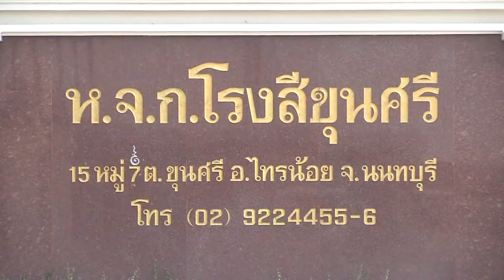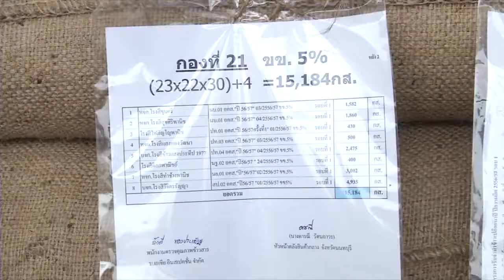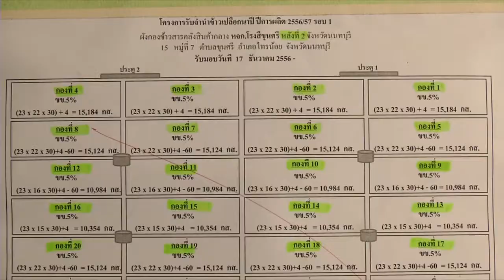ยรรยง พวงราช ตรวจโกดังข้าว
รัฐมนตรีช่วยว่าการกระทรวงพาณิชย์ นายยรรยง พวงราช ได้พานักข่าวไปตรวจเยี่ยมคลังกลาง อคส. คลังโรงสีศรีขุน ซึ่งเป็นโกดังเก็บข้าว ที่รับจำนำของเกษตรกร ที่ อำเภอไทรน้อย จังหวัดนนทบุรี / Photographer วิสันต์ โพธิ์งาม